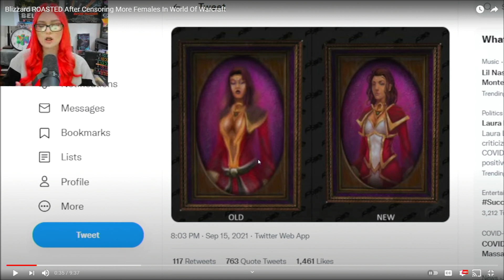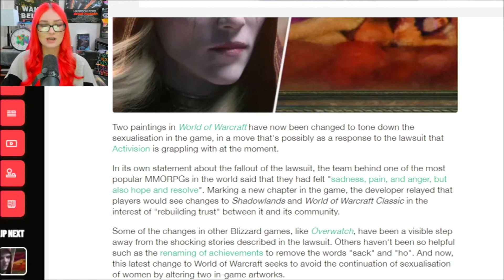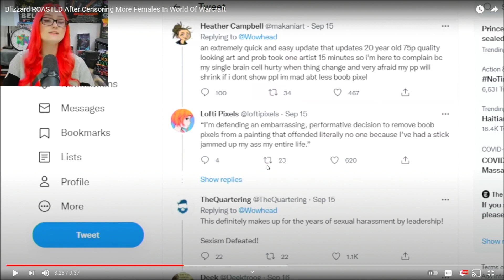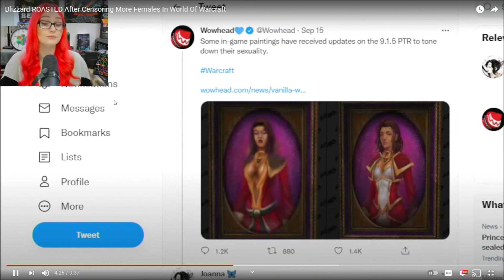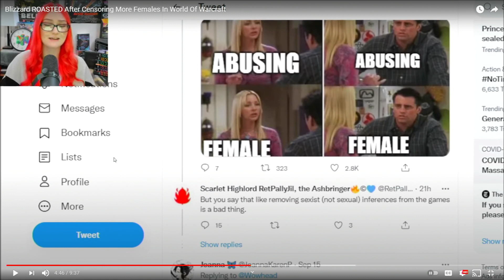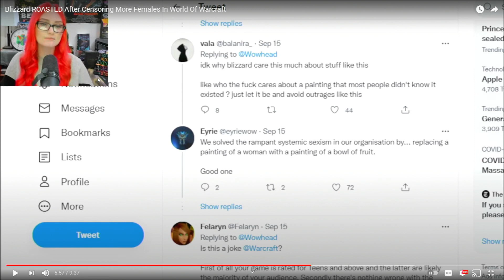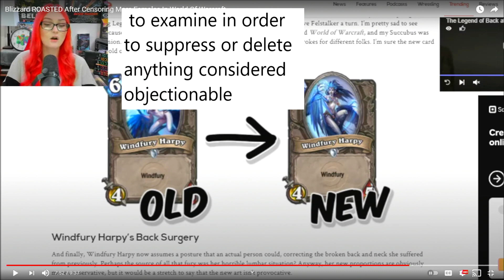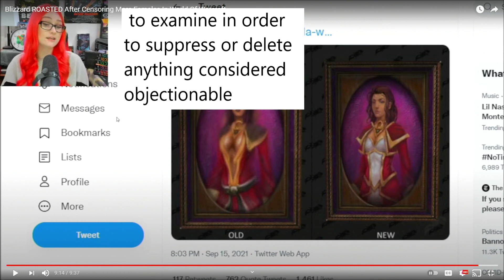THATS NOT WHAT CENSORSHIP IS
its not censorship to change something in your game .